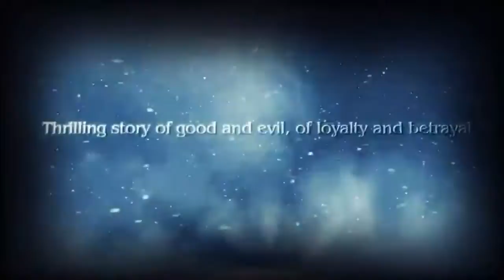Warriors of the North Kings Bounty Official Trailer HD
Warriors of the North A new hero, young Olaf, the son of the Northling King, dedicates his life to the fight against the undead infesting the Northern Lands of Endoria. He will face epic battles, valor and love. Accompanied by gorgeous Valkyries who will assist Olaf on the battlefield, he will liberate the icy wastelands of the North, dwarven dungeons and Darion, the heart of the Endoria, from the reign of necromancy.